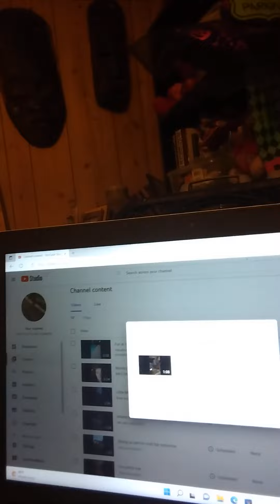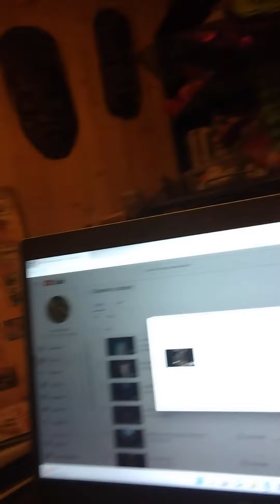Daughter dying my hair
Going to Family reunion tomorrow..so daughter is dying my hair.